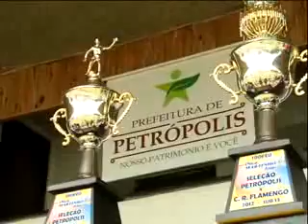Campeonato Municipal das Comunidade tem início